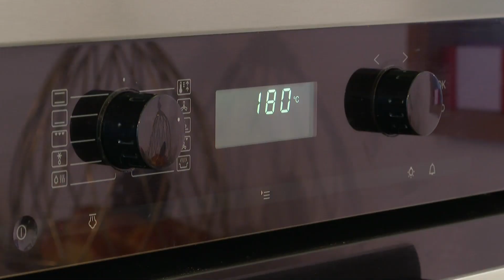EuregioConGusto - Corona di Pasqua (con Sieglinde Pircher)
Coniglietti, galline, trecce, corone... non importa in quale forma, ma la pasticceria pasquale fa parte della tradizione pasquale nell'Euregio. Ed è proprio una corona di Pasqua che faremo insieme con la pasticcera Sieglinde Pircher dell'Atelier 100 Grad di Brunico.